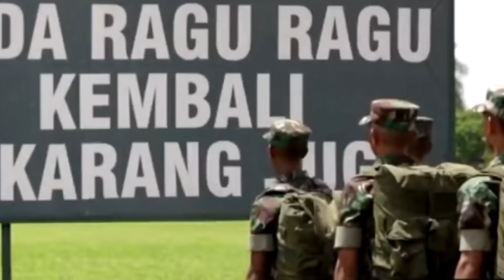KERJA CEPAT!!! PANGLIMA TNI MUTASI DANJEND KOPASSUS KE ACEH !! PANGDAM TERMUDA SEINDONESIA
tepat pada tanggal 17 Nov tahun 2021 Panglima TNI Jenderal TNI Andika Perkasa menunjuk beliau menduduki jabatan strategis di lingkungan TNI Angkatan Darat yaitu sebagai Panglima Kodam Iskandar Muda itu artinya bapak Muhammad Hasan akan tercatat sebagai Pangdam termuda seluruh Indonesia